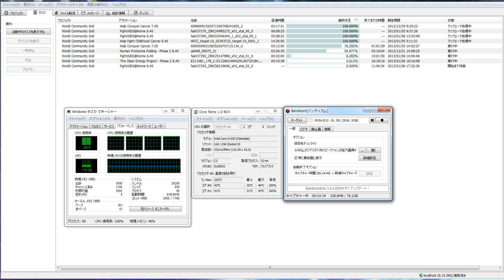分散コンピューター１４８